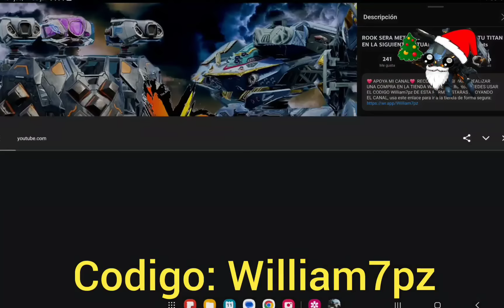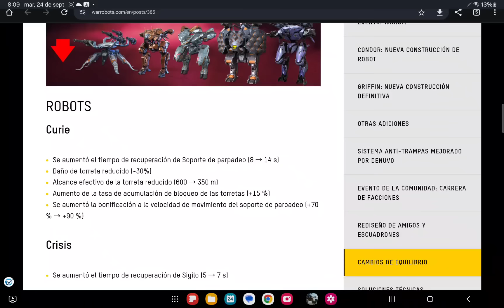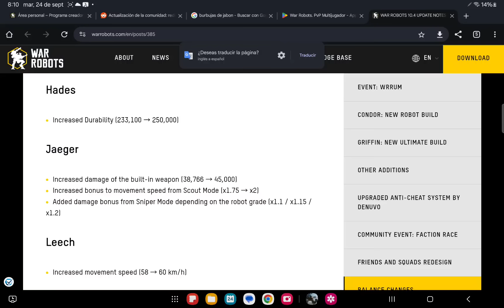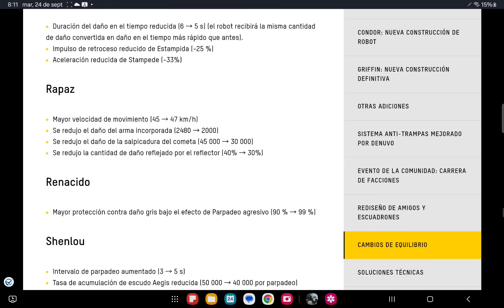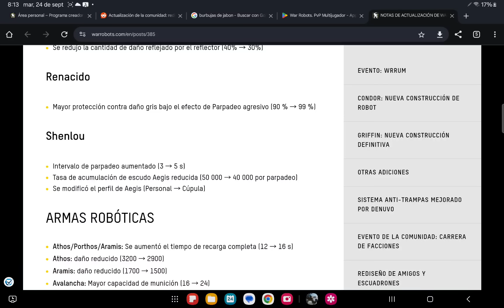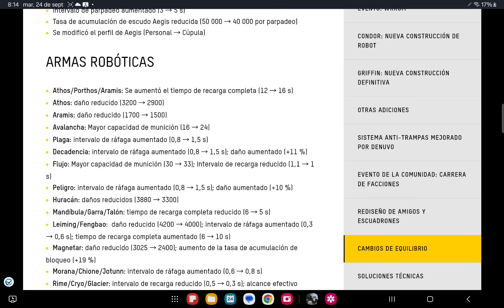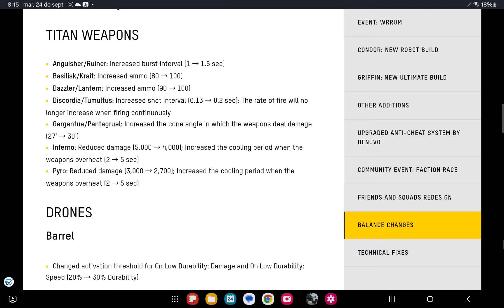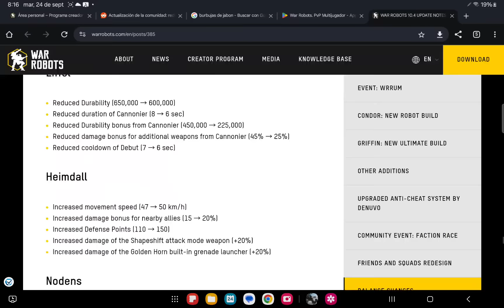LLEGARON LOS NERFEOS | LISTA DE NERFEOS COMPLETOS - War Robots